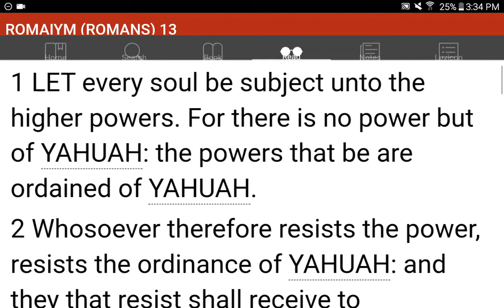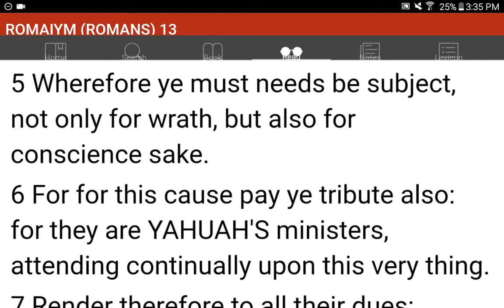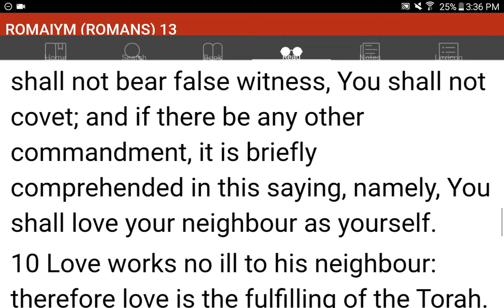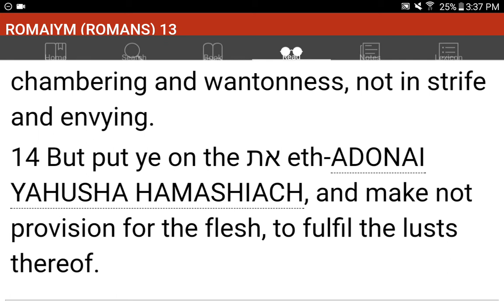💜h?™ "What's the MOST HELPFUL & SIMPLEST WAY that WORKS?"™ GIVE 1P/Month NOW! GCash